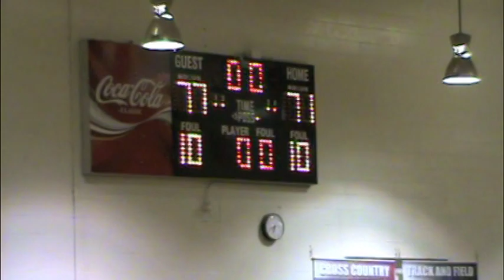HCHS Trojan Basketball 2009-10 Movie Part 1